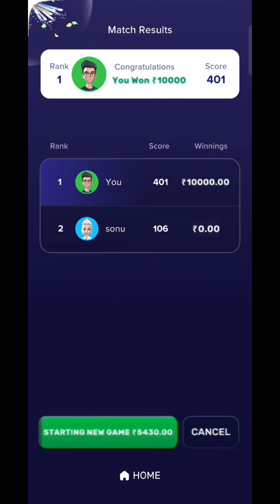😀 Rush Ludo 10025 का Full Gameplay 🤫